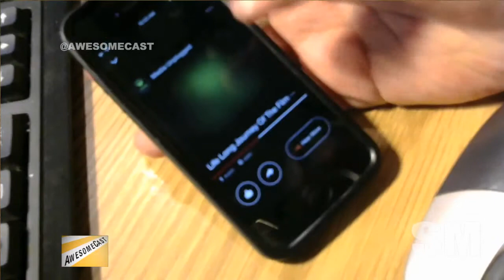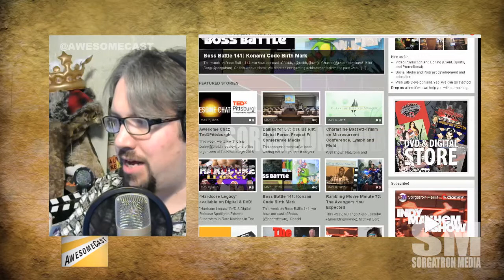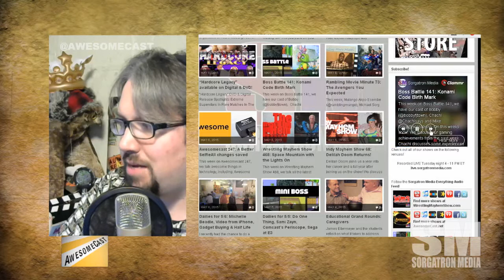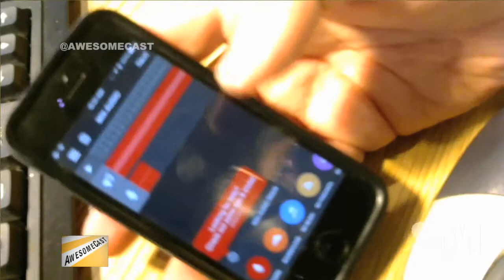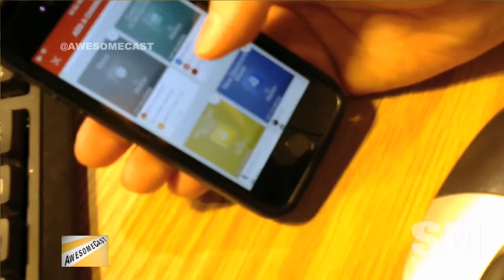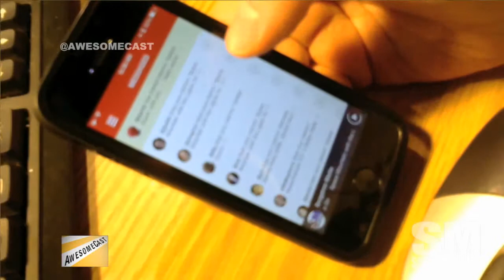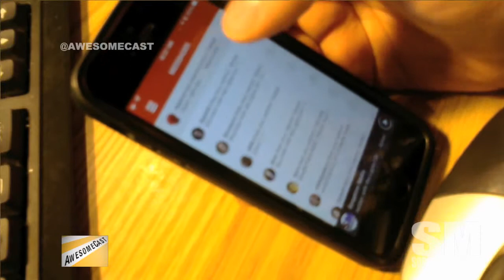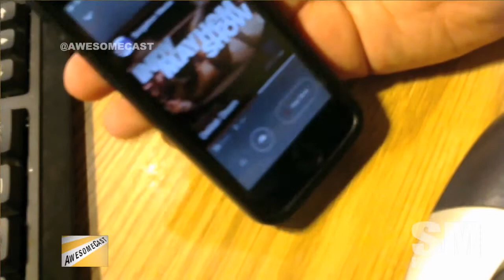Awesome Chat: Clammr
This week, we speak with Parviz Parvizi from Clammr about the app!  Why 18 seconds of audio? What are people doing with it?  How can you get involved?

Find out  more and download Clammr for iOS at clammr.com.

Also, check out sorgatronmedia.com and awesomecast.com for more entertainment.  Follow Michael Sorg (@sorgatron) and @AwesomeCastfor updates and live streams of our interviews!